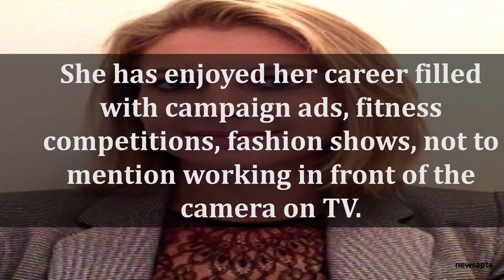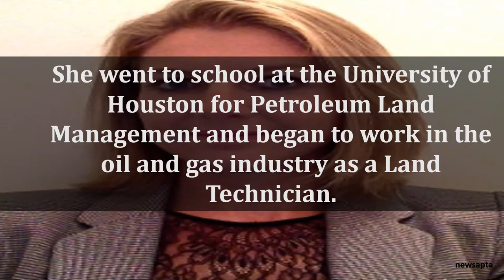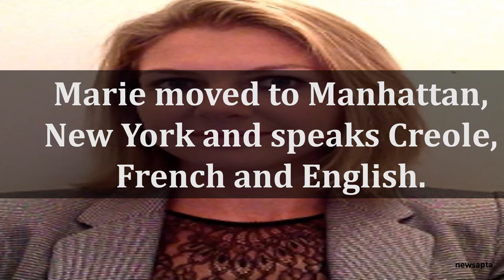BIOGRAPHY OF MARIE BLANCHARD